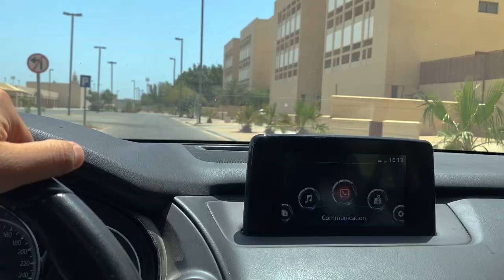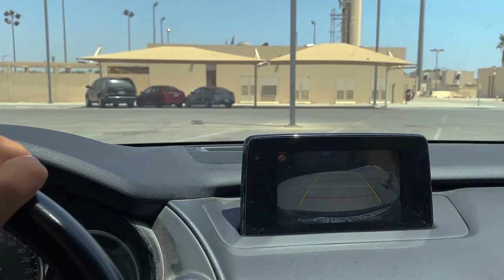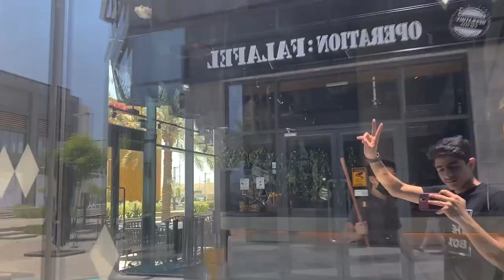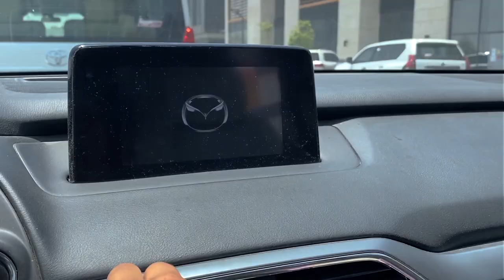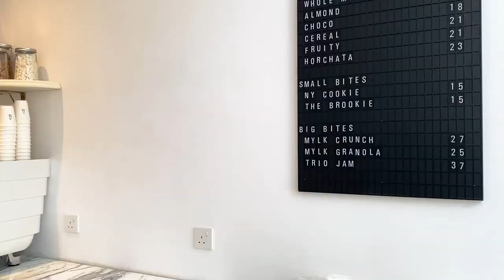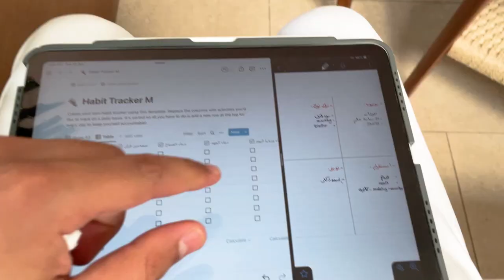كيف كان جدولنا أنا وأخواني بالخبر Khobar Vlog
هذي فعالياتنا بالخبر واتمنى تعجبكم ومشاهدة ممتعة 🤩

لا تنسون تضيفوني في حساباتي